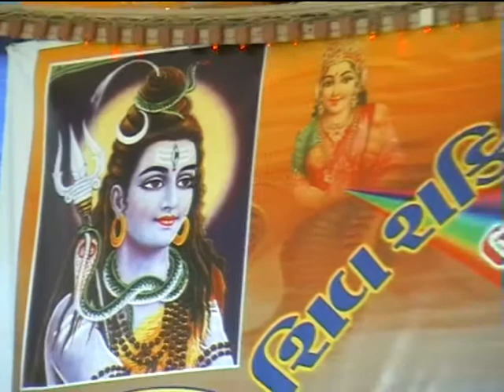Umaradi Katha Part 6 Bhavanaben 9825624705